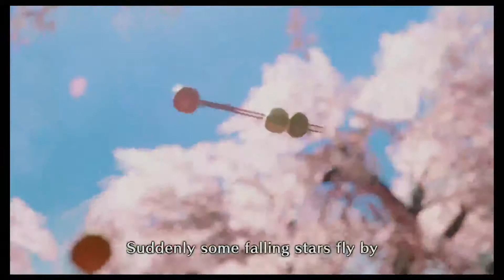Monster Hunter Rise - Khezu, Gross Gross Gross - Blind Playthrough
I hate it! It is awful! It is Gross! I need it to never not ever do of the existing forever!

Also Wroggi